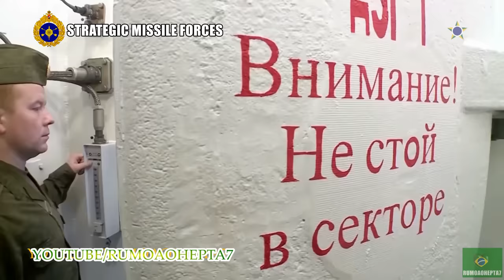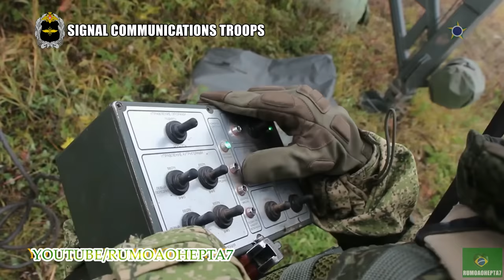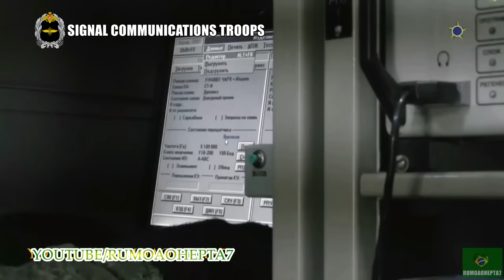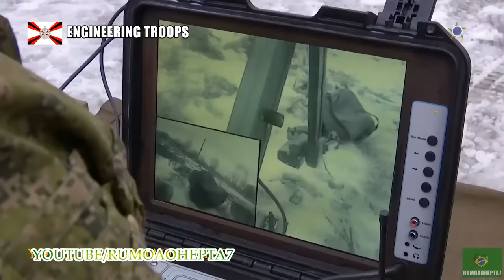Russia's Military Capability 2020 Part 1: Meet the 💪 Armed Forces 💪 - Вооруженные силы России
Ground Forces Russian Ground Forces
Air Force Russian Aerospace Forces
Navy Russian Navy
Ground Forces Strategic M i s s i l e Troops
Ground Forces Russian Airborne Troops
Special Operations Force

Forças Armadas da Rússia
Exército
Marinha
Força Aérea
Tropas Estratégicas de M í s s e i s
Tropas Aeroespaciais
Tropas Aerotransportadas

Fuerzas Armadas de Rusia

Fuerzas Terrestres
Fuerza Aérea
Tropas Aerotransportadas
Fuerzas Espaciales
Tropas de M i s i l e s Estratégicos

Сухопу́тные войска́ (СВ)
Воздушно-космические силы (ВКС)
Вое́нно-морско́й фло́т
President: Vladimir Vladimirovitch Putin
Minister of Defence: Sergey Kuzhugetovich Shoygu